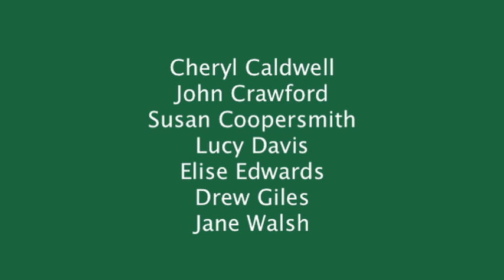CDE103 Observation Block Building Towers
Observation Video Block Building